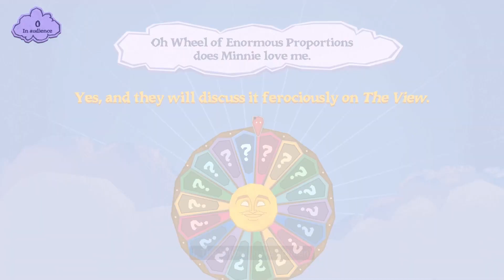Best of 2022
yea this is not for the faint of heart